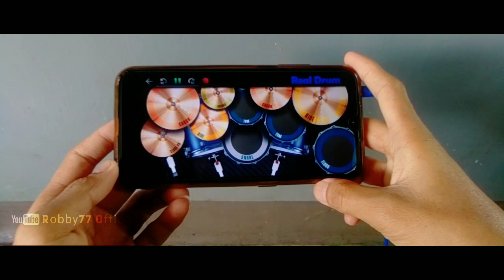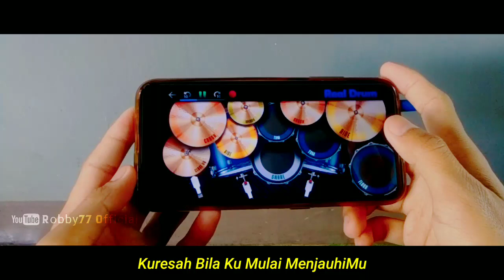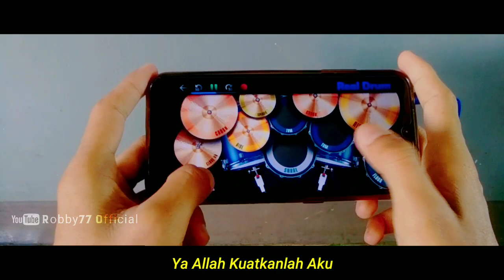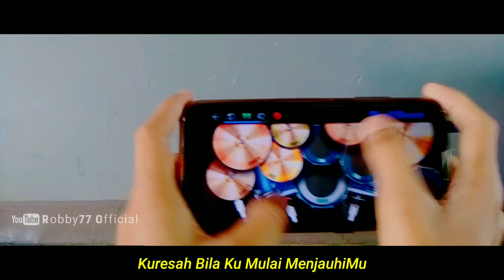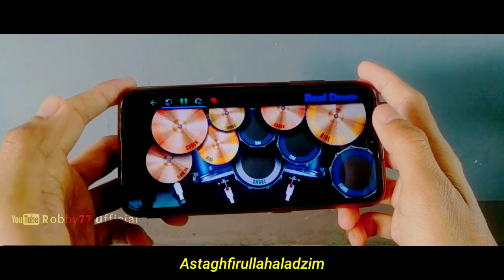ILIR7 - SUJUDKU (REAL DRUM COVER)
ILIR7 BAND | SUJUDKU | ILIR7 | LAGU RELIGI | LAGU SPESIAL RAMADHAN | LAGU RAMADHAN | REAL DRUM COVER

Assalamua'alaikum wr.wb. Bagaimana kabarnya kalian semua?,semoga sehat selalu ya,kali ini saya mengCover lagu Religi Dari Ilir7 Band Yang Berjudul "Sujudku", Semoga Terhibur ya dengan Coveran saya jangan lupa untuk bantu Subscribe,Terima Kasih.

[ Disarankan Menggunakan Headset/Earphone ]

Footage Vidio        :
Sumber Lirik          : Google

● Maaf Jika Ada Kesalahan Dalam Penulisan Lirik Lagu.

● Saya Tidak Bermaksud Menjelekkan/Merusak Karya Orang, Saya Hanya Meng-Cover Ke Versi Real Drum.